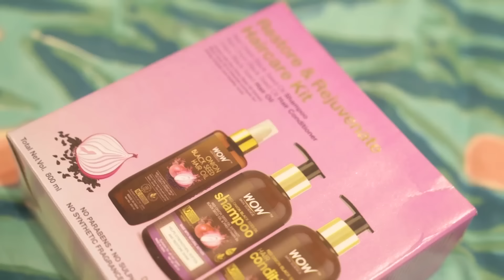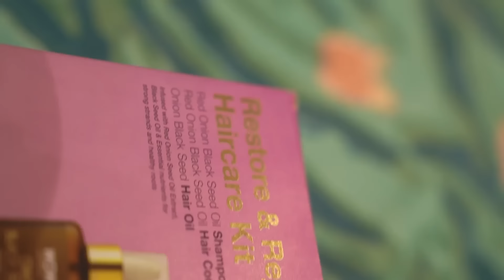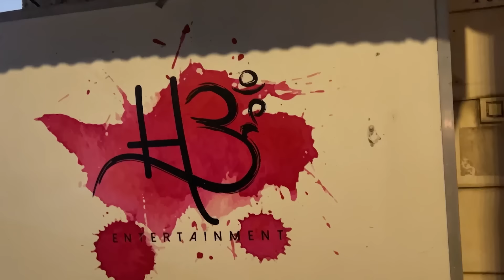Meri Judwa Behen Ke Sath Shoot!❤️ | Upcoming Superstar | Bharti Singh | Haarsh Limbachiyaa | LOL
WOW Skin Science Ultimate Onion Oil Hair Care Kit for Hair Fall Control

LOLVLOGS20 - CODE

Hi Doston,

Ye vlog bohot hi ghamasan and maazedaar hai, kyuki me shoot kar rahi hu meri pyaari behen ke sath!
Aao aur dekho meri behen ka drama and Haarsh ke nakhre...😂

Teaser: Didi ne first time Wasabi khayi!😂